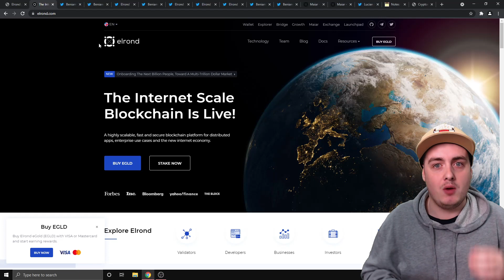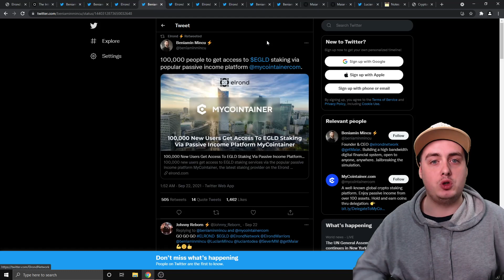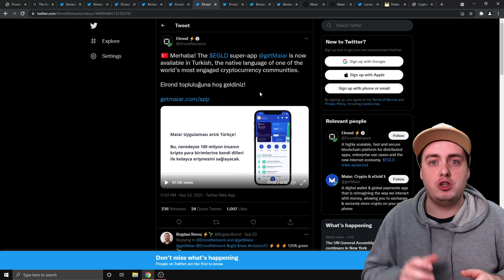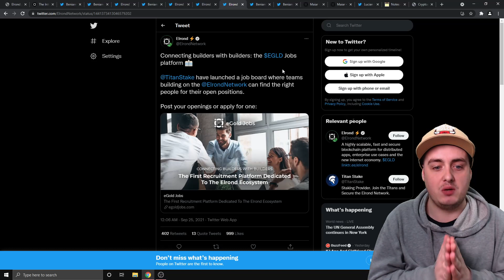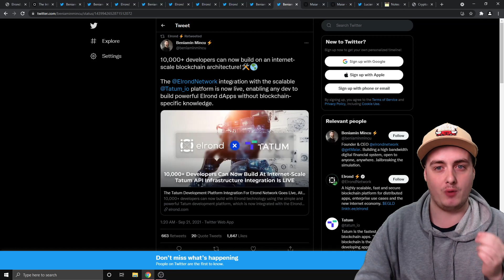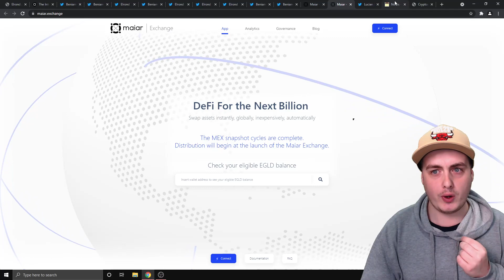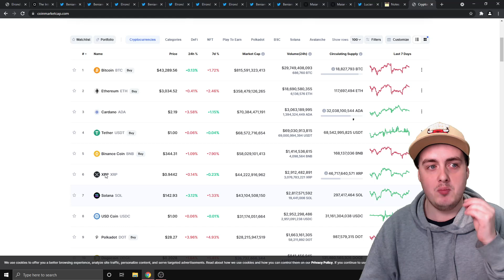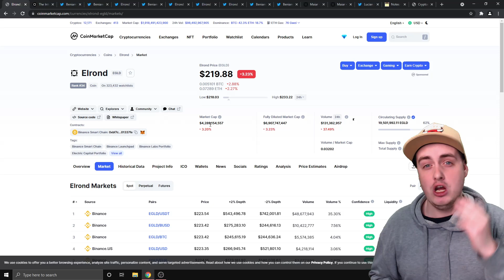Elrond eGLD Big News Update End of Year Elrond eGLD Price Prediction 2021